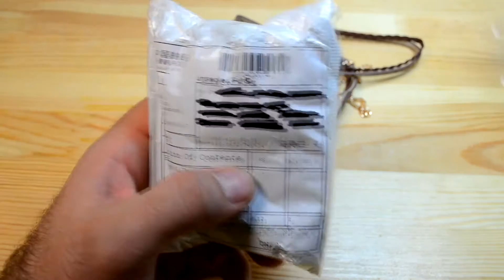Посылка из Китая №12. Наушники HA-FX1X. Женские кварцевые часы XR621.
Форма для Заказа! БЕЗ КОМИССИЙ! Бесплатный посредник!
По Украине!
Форма для отчёта о Оплате.

Будет ещё много интересного!